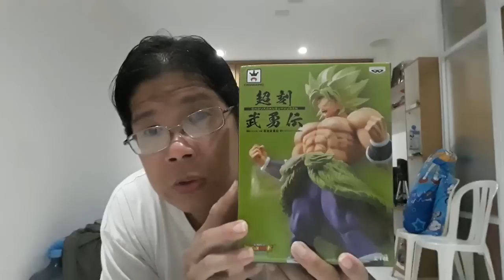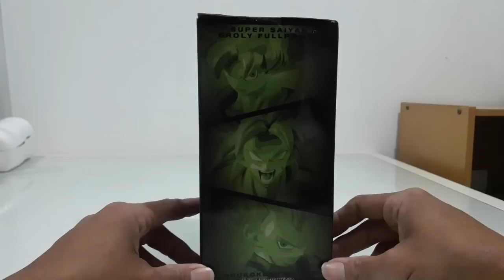Unboxing & Review : DB Super Cyokoku Buyuden Broly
Produk ini keluaran Banpresto bulan Maret 2019 ini, msh sgt gress, wajib dikoleksi buat kalian kolektor dragon ball figures terutama figure broly.